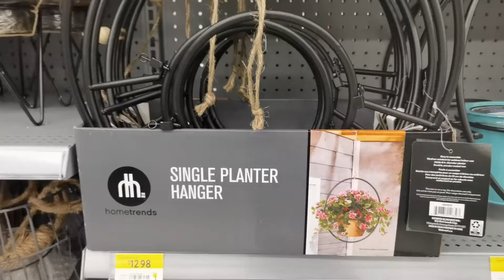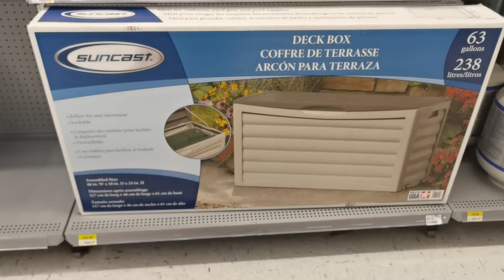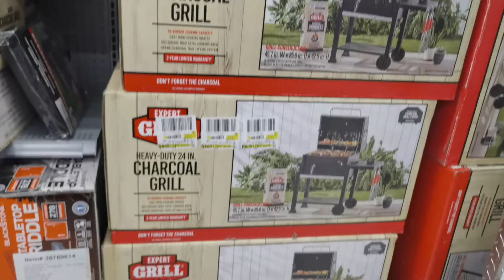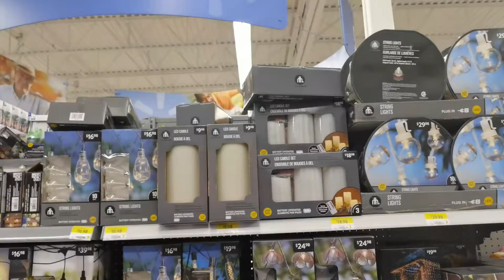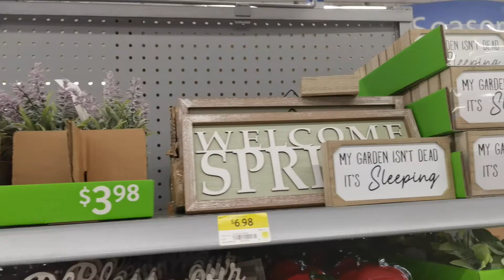Walmart Patio Furniture & Spring Home Decor Shop With Me 2021 | Walmart Canada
Walmart 2021
Walmart Patio Furniture & Spring Home Decor Shop With Me 2021